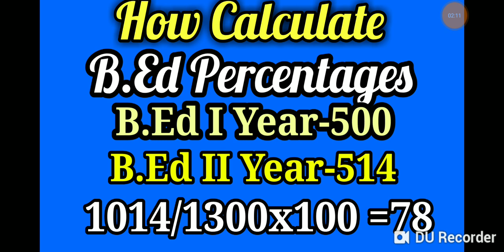How to Calculate B.Ed I & B.Ed II Year Percentages & B.Ed Overall Percentages ll ??/100 How Much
B.Ed Second Year Online Examination 2020 Results Published Just Now
கல்வியில் கல்லூரிகளில் நடைபெற்ற இறுதியாண்டு தேர்வு முடிவுகள் வெளியிடப்பட்டுள்ளது. கொரோனாத்தொற்றுக் காரணமாக மே மாதத்தில் நடக்க இருந்த BEd தேர்வுகள் அனைத்தும் ஒத்திவைக்கப்பட்டது.இது பள்ளி மற்றும் கல்லூரிகளுக்கும் பொருந்தும்.மேலும் கல்வியியல் கல்லூரிகளில் பயிலும் இறுதியாண்டு மாணவர்களுக்கு மட்டும் செப்., இறுதிக்குள் தேர்வுகளை நடத்தி முடிக்க வேண்டும் என்று மத்திய பல்கலை மானியக்குழு அறிவுறுத்தியது.இந்நிலையில் செப் இறுதியில் கல்வியியல் கல்லூரி இறுதி ஆண்டு பயிலும் மாணவர்களுக்கு தேர்வினை ஆன்-லைன் வழியாக நடத்தியது.மேலும் விடைத்தாள்களை pdf மூலமாக scan செய்து அந்தந்த கல்விநிலையங்களுக்கு அனுப்ப மாணவர்களுக்கு அறிவுறுத்தப்பட்டது.அவ்வாறு அனைத்து தேர்வுகளும் முடிந்த பிறகு கல்லூரிகளில் விடைத்தாள்கள் சமர்பிக்கப்பட்டது.இதன்பின்னர் திருத்தும் பணியில் துவங்கியது.
இந்நிலையில் தற்போது மாணவர்களுக்கான இறுதி ஆண்டு தேர்வு முடிவுகள் வெளியிட்டப்பட்டுள்ளது. அதன்படி BEd/M.Ed/B.Ed spl/B.sc.B.Ed/ ஆகிய பட்டடிப்புகளில் பயின்ற இறுதி ஆண்டு மாணவர்களின் தேர்வு முடிவுகள் வெளியிடப்பட்டுள்ளது.இத்தேர்வு முடிகளை என்ற இணைதள முகவரில் மாணவர்கள் அறிந்து கொள்ள வலியுறுத்தப்பட்டுள்ளது.